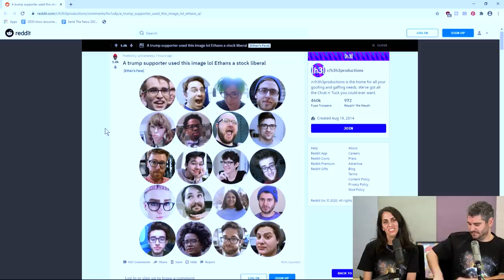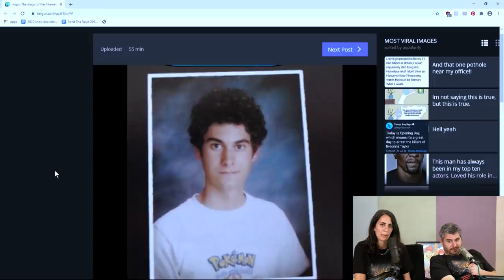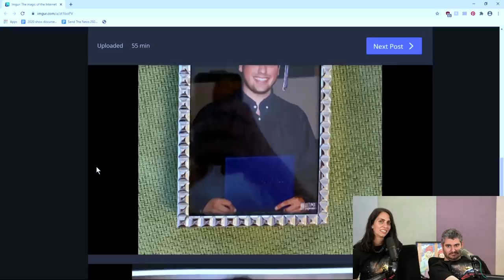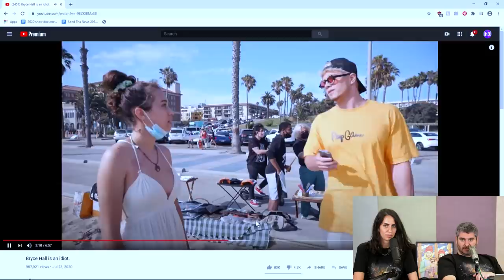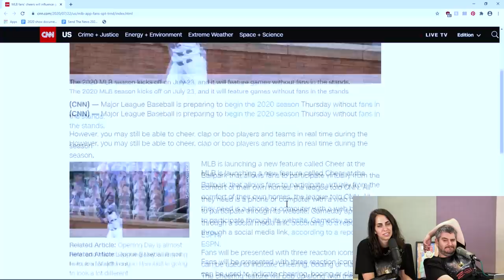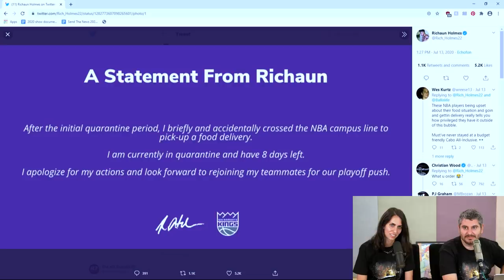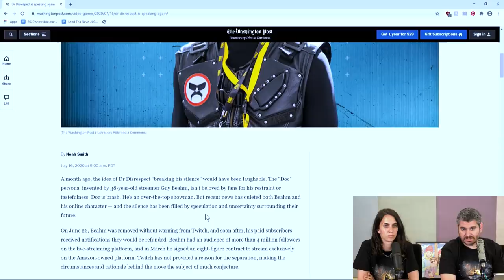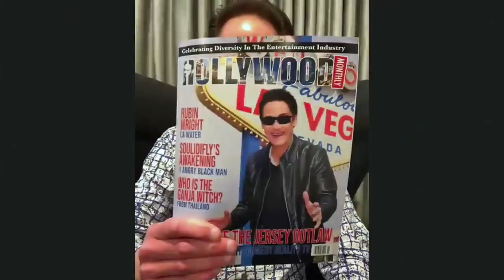Belle Delphine Has A Surprise For Us, Dr. DisRespect Update, Jake Paul Fail - H3 Podcast #200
Thank you to all you Hila Kleiners and Fupa Troopers for sticking with us for 200 episodes. If you'd like to support the team you can grab a episode 200 t shirt thank yaw :)

00:00 - Intro
03:44 - HELP Recap
11:30 - Ethan Is A Libtard
13:30 - Belle Delphine's Gifts
24:30 - Mustache Ethan
28:23 - High School Yearbook Photos
43:19 - Jake Paul
58:07 - Cutting Hair With Meat Cleavers
1:03:12 - Pro Sports Bubbles
1:20:02 - Epic Twitter Hack
1:27:18 - Dr DisRespect News
1:30:37 - Gamer Girl
1:38:44 - Johnny Depp & Amber Turd
1:43:17 - Jimmy Lee
2:27:42 - Wrap Up